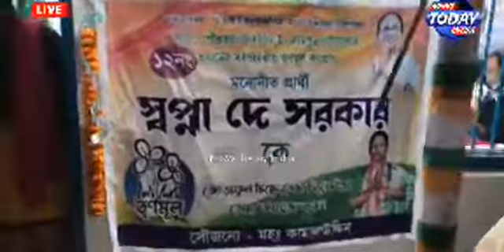🔴 12 নম্বর ওয়ার্ডে তৃণমূল কংগ্রেস প্রার্থী স্বপ্না দে সরকারের সমর্থনে নির্বাচনী প্রচার। Islampur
🔴 12 নম্বর ওয়ার্ডে তৃণমূল কংগ্রেস প্রার্থী স্বপ্না দে সরকারের সমর্থনে নির্বাচনী প্রচার। Islampur Municipality |